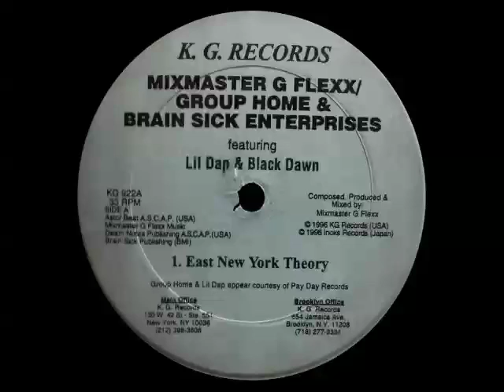Mixmaster G Flexx / Group Home & Brain Sick Enterprises - East New York Theory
1996 K.G. Records
[ Tracklisting on labels is wrong ]